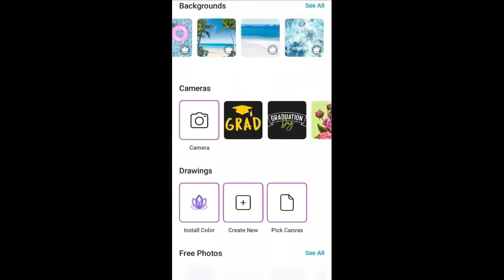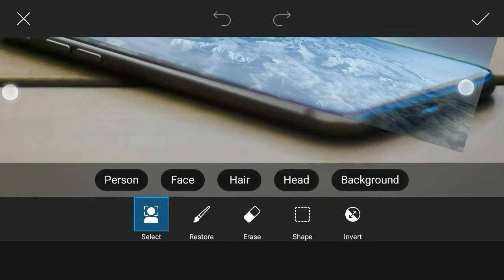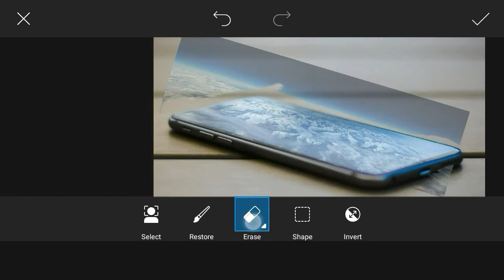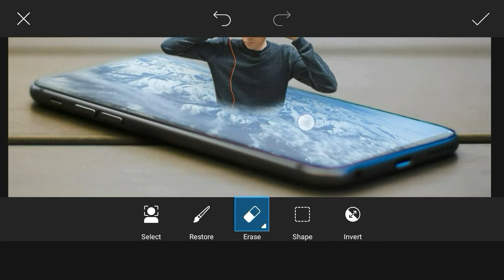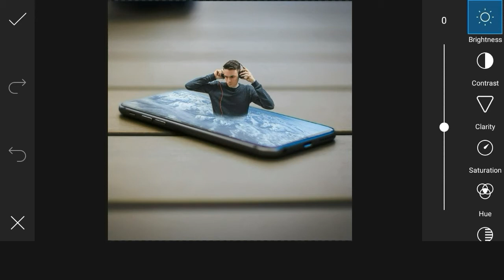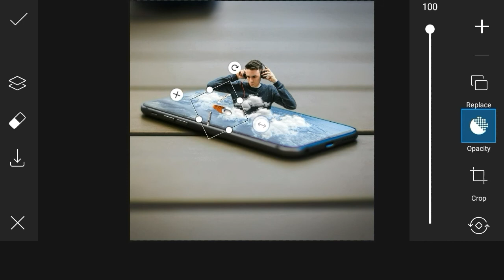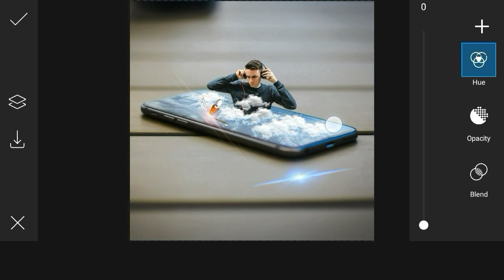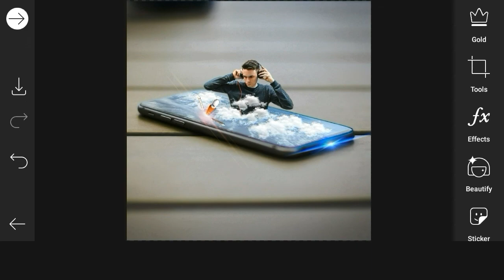3d manipulation photo editing | Picsart Editing Tutorial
Making new 3d Picsart Editing in simple and unique way so watching still end.